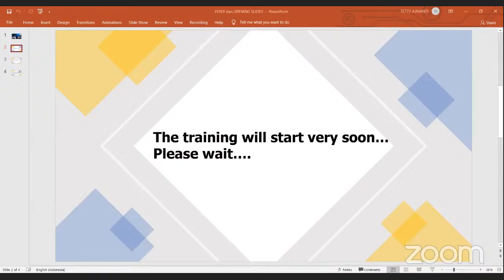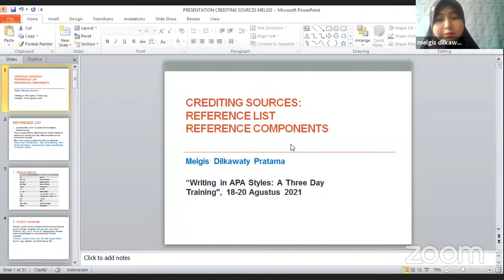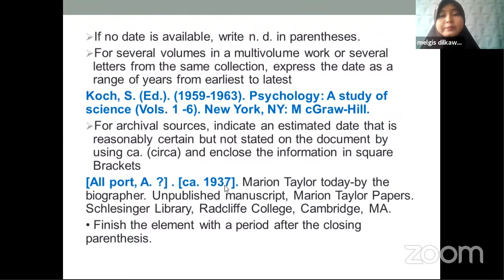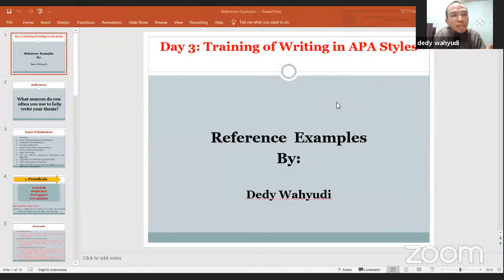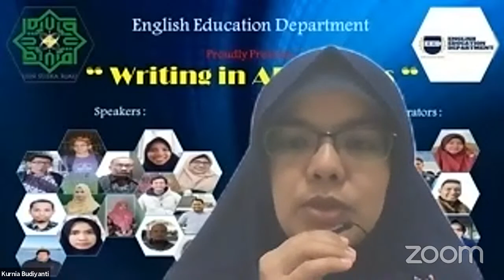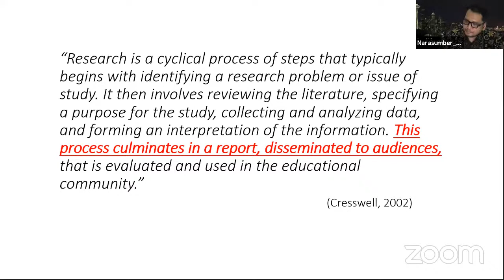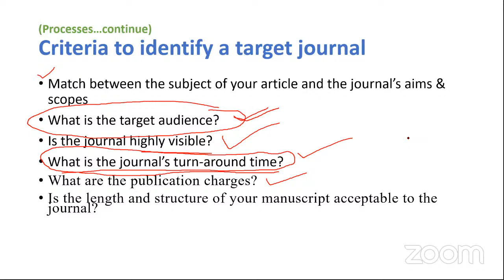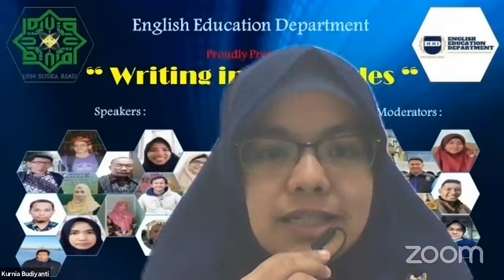Pelatihan Writing in APA Styles (Day 3)